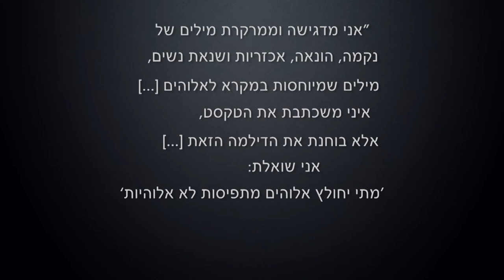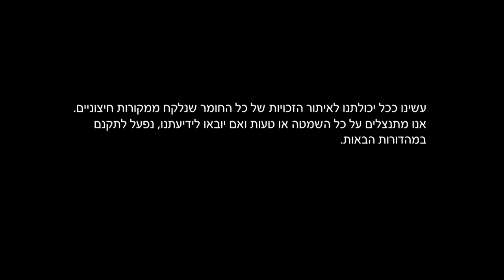6.4 The Liberation of G-d by Helène Aylon